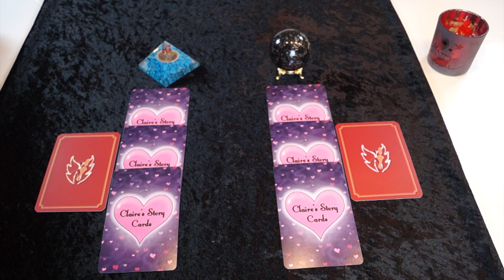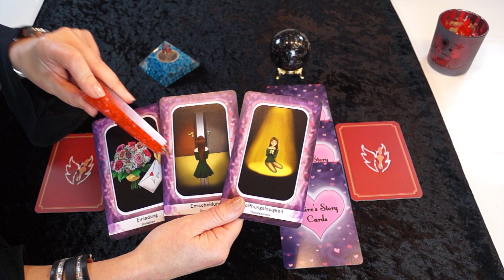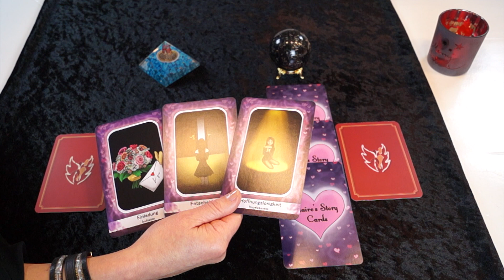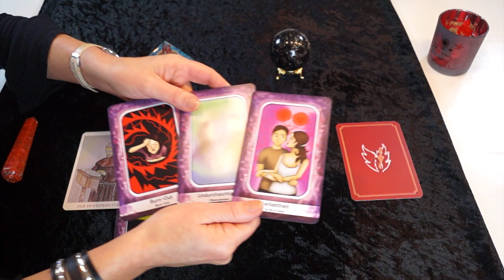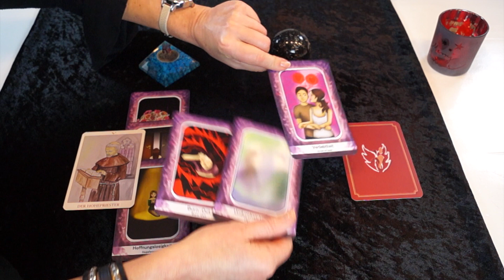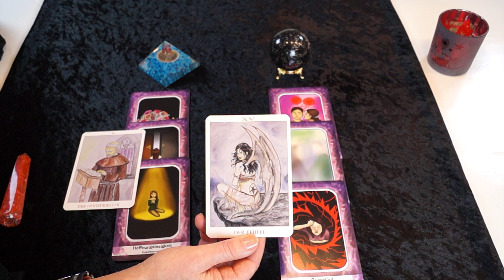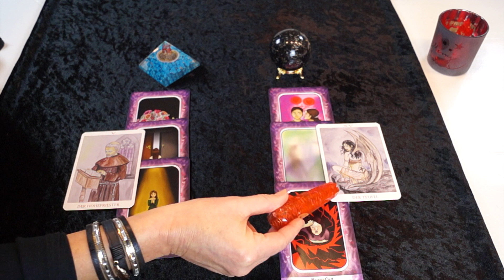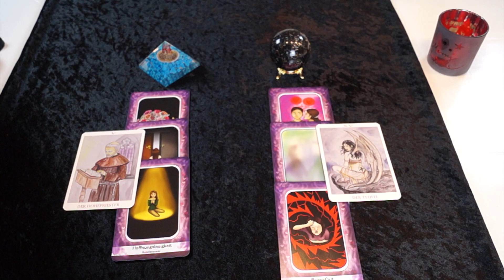Liebesorakel für Paare - Januar 17 - Linda Giese